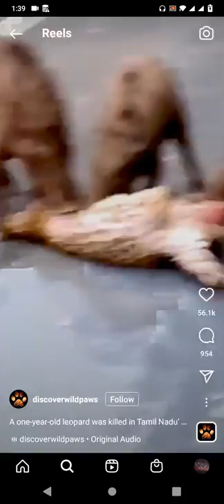leopard was killed by a wild boar 🐗😳😮